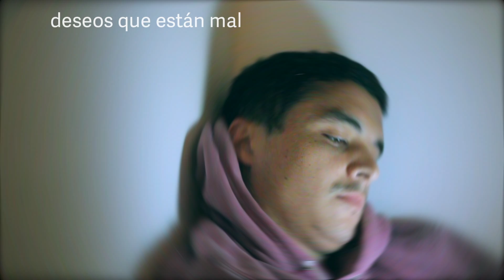Silvia Ana - en la oscuridad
Esta canción es parte del álbum “todo lo que pasó hoy”

Silvia Ana son Gerónimo Batlle, Nicolás Hansen y Martín Vázquez

Grabación de baterías, mezcla y master por Nando Chitnisky en el estudio Haulpan